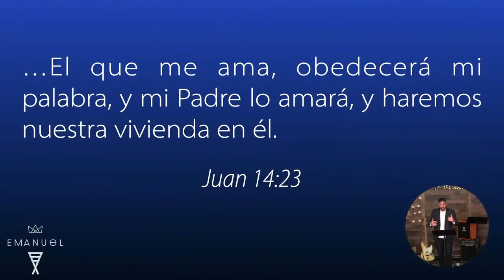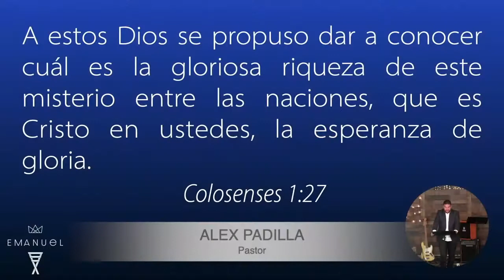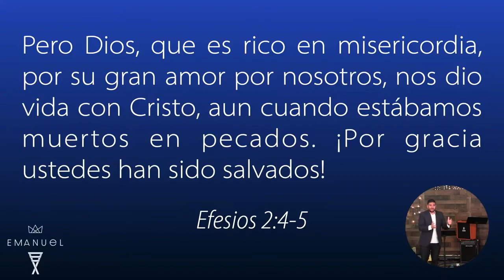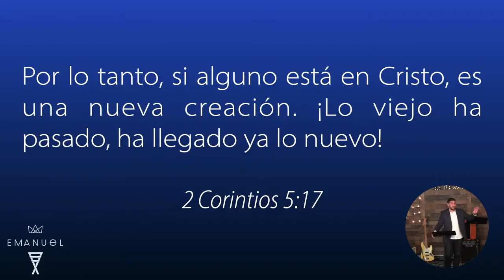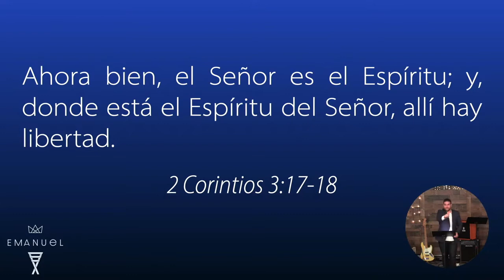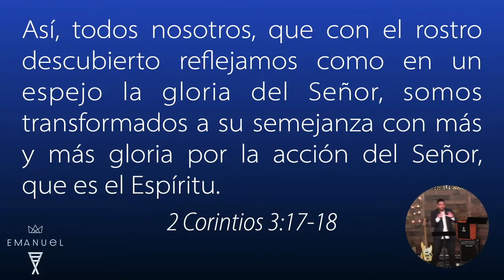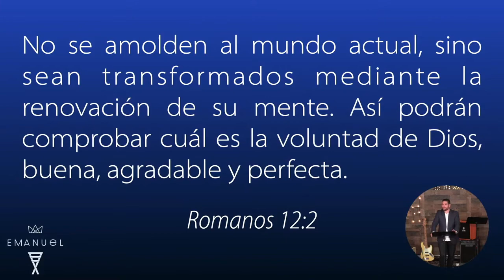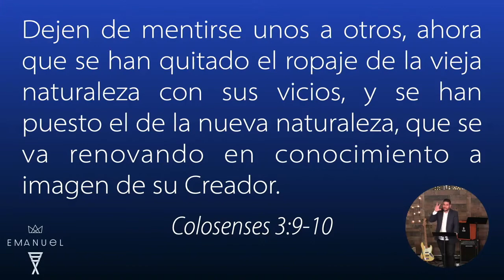Emanuel - Parte 2